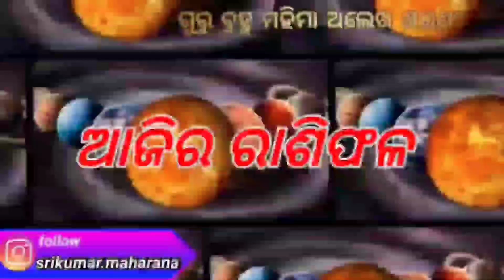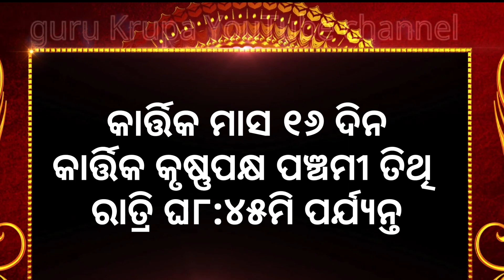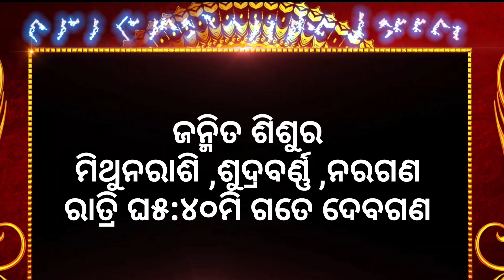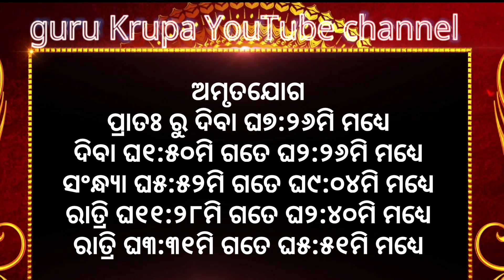Ajira rasifala |02/11/2023ଗୁରୁବାର ||today odia rasifala ||horoscope ||@gurukrupayoutubechannel​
Ajira rasifala ||02/11/2023ଗୁରୁବାର ||today odia rasifala ||horoscope ||@gurukrupayoutubechannle

1-ଆପଣଙ୍କ ରାଶିର ସର୍ବ ଶୁଭାଶୁଭ
 2-ଦୈନିକ ରାଶିଫଳ
3-ଗ୍ରହ ଚଳନ
 4-ମାସିକ ରାଶିଫଳ
 5-ନୂଆ ନୂଆ ମହିମା ଅଲେଖ ଖଞ୍ଜଣୀ ଭଜନ
 6-ଅଲେଖ ସାଧୁବାବାଙ୍କ ଧର୍ମ ଆଲୋଚନା
7-ଓଡ଼ିଆ ଧାର୍ମିକ ପ୍ରବୋଚନ
ajira rasifala
today horoscope
kanaka TV
kalinga TV
o TV
rasifala today
m